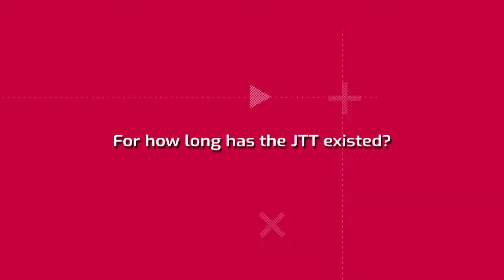Max Cook vs Billy Van Eerde CEV Quiz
There's always a need to win, even during quizzes ⚔️

Max Cook or Billy Van Eerde... who knows more about CEV? 🤔